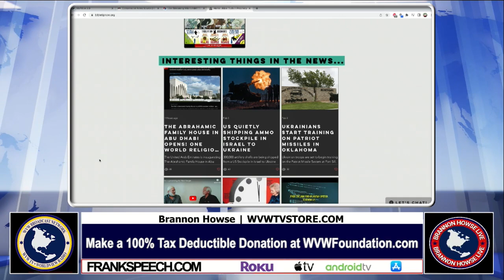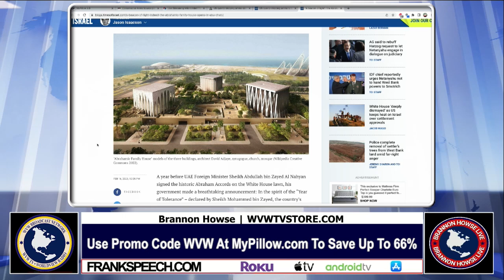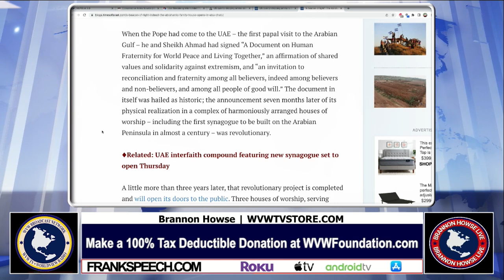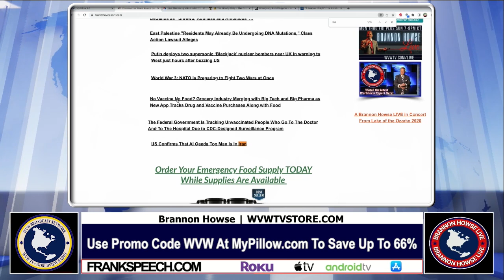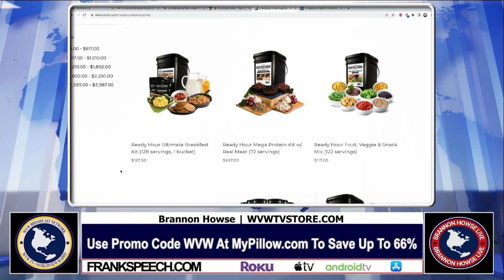UAE Opens Abrahamic Family House For A One World Religion